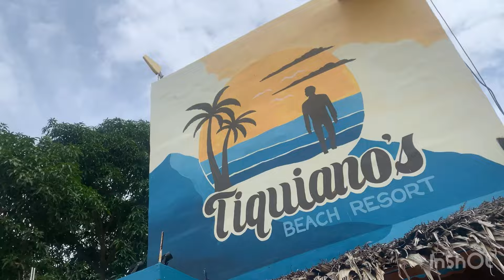Late celebration kasama ang aking pamilya